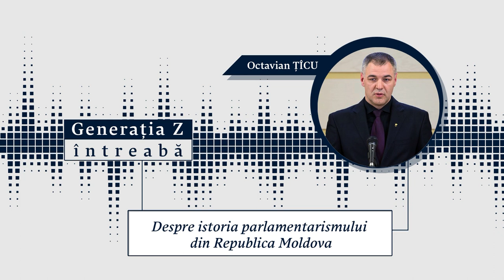Octavian Țîcu despre istoria parlamentarismului din Republica Moldova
Oleg Chiseliov, elev la Liceul Teoretic "Pro Succes" din Chișinău, discută cu deputatul Octavian Țîcu despre istoria parlamentarismului din Republica Moldova. „Generația Z întreabă”- o inițiativă în cadrul căreia tinerii discută cu deputații despre subiectele care îi interesează. Detalii aici